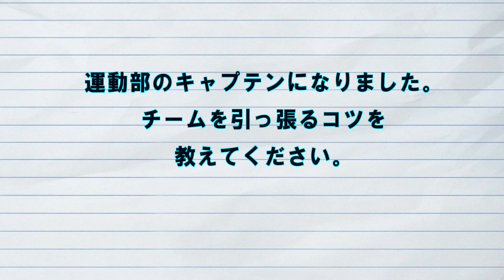ONE TEAM！元ラグビー日本代表選手が教える、強いチームをつくる秘訣！ 日本経済大学Presents 金曜７限目『世界一短い授業』リーダーシップ編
日本経済大学福岡キャンパスの教員を紹介していきます。
今回は、なんと！元ラグビー日本代表選手、ポジション：スタンドオフSO（ゲームをコントロールする司令塔）で活躍されていた淵上宗志先生に、「強いチームをつくる秘訣」（リーダーシップ編）を聞きました！詳しくは動画をご覧ください！

出演：日本経済大学　女子ラグビー部初代監督　淵上　宗志　准教授（リーダーシップ）

日本経済大学では、いつでも/オンライン型で『選べるオープンキャンパス』を実施中！！

高校生必見！
日本経済大学が高校生の進路選択をサポートする高校生進路応援プログラム、『TEAM JUE』の無料受付をしています。
福岡キャンパスの在校生と教員が、将来の進路決定や入試の準備をサポート。面接・作文対策や一般入試対策など、本学の受験を検討している方は特に必見のプログラムです！
また、『TEAM JUE』に登録した方にはここだけの参加特典として限定動画＆VRキットをお届け！
締め切りが2020年8月31日までとなっております。締め切り間近！！お早めにお申し込みください！